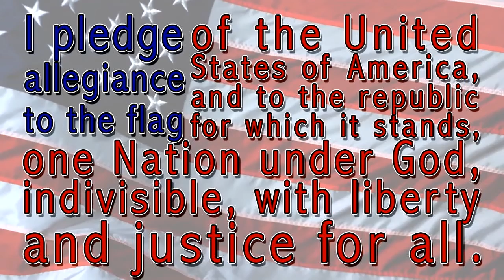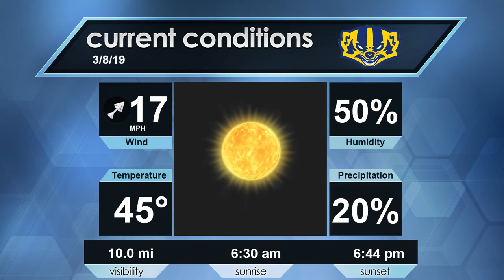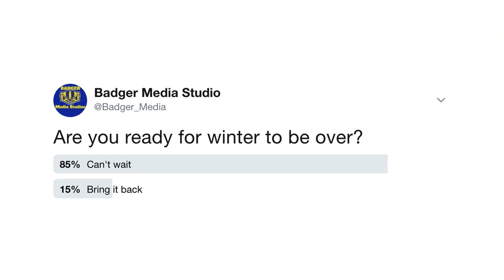(: Morning Announcements 3/8/19 :)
Information on: EVERYTHING!!